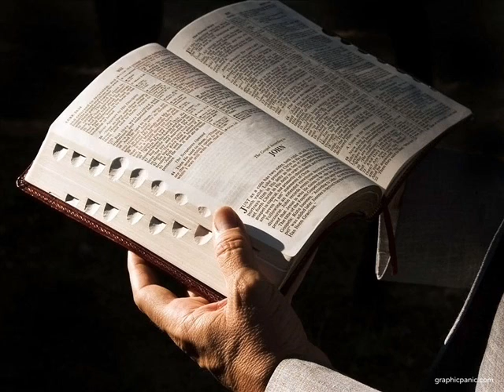Teodor Dronca-Numele Lui Dumnezeu